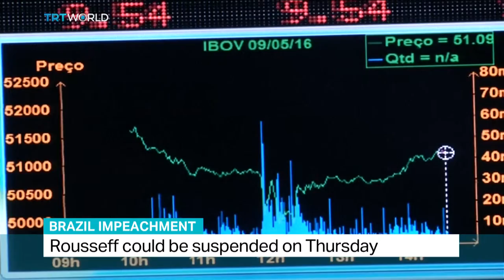Interview with Anthony Pereira from King's Brazil Institute regarding Rousseff impeachment